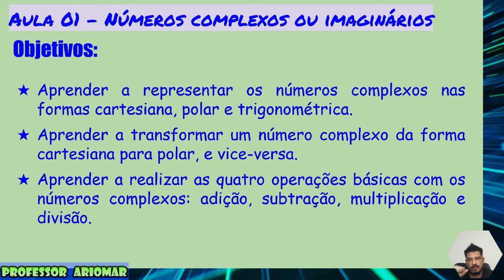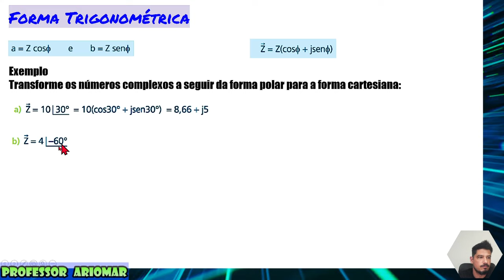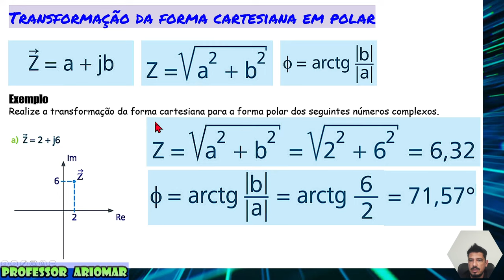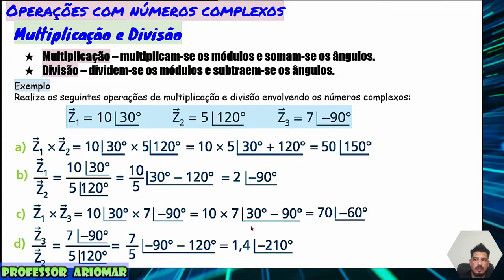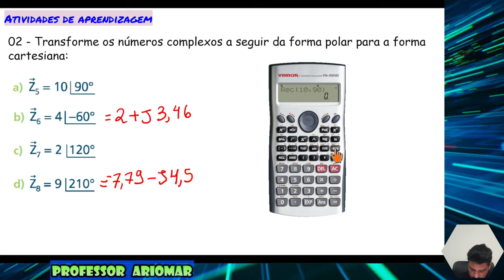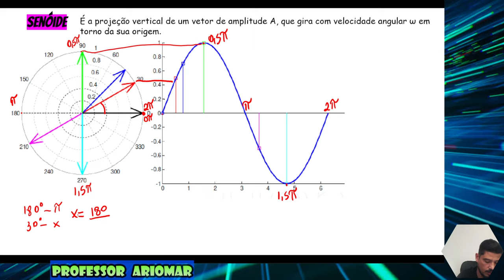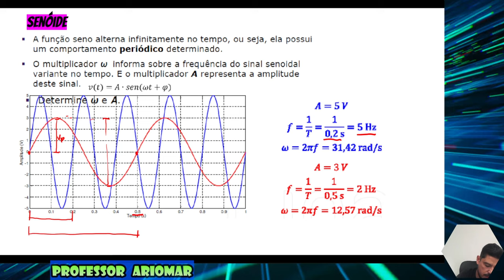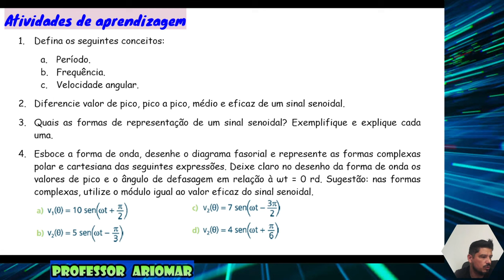Eletrotécnica Aplicada (Aula 01) - Números Complexos e Sinais Senoidais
Alô você!!!

Objetivo da aula:
Aprender a representar os números complexos nas formas cartesiana, polar e trigonométrica.
Aprender a transformar um número complexo da forma cartesiana para polar, e vice-versa.
Aprender a realizar as quatro operações básicas com os números complexos: adição, subtração, multiplicação e divisão.